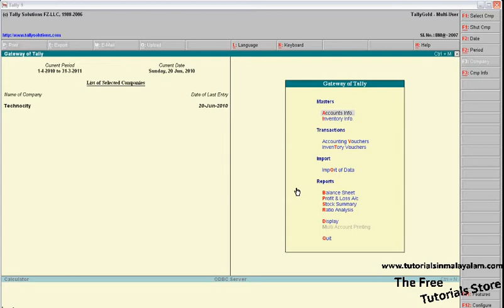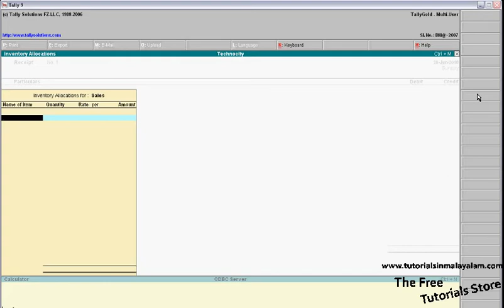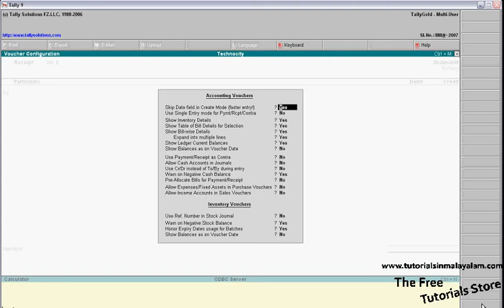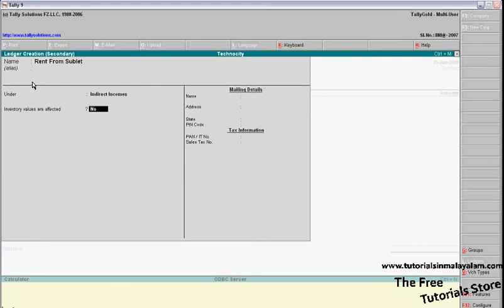Free Tally Tutorials 2011 Part 6 - how to create a Receipt Voucher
Are you new to our Tally  tutorial, then you would probably like to read our previous lessons. The entire tutorial is based on given previous chapters.For more details and demo downloads please go to our website .
In the coming lessons, we will discuss  employees statutory and other  deduction pay head .